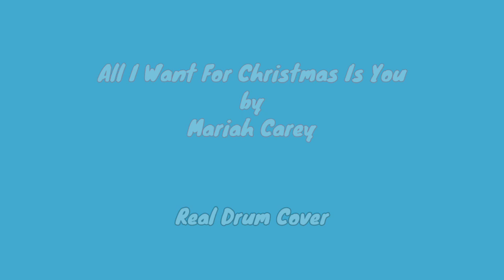All I Want For Christmas Is You | Real Drum Cover | The Drummer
by Mariah Carey

The Drummer

Original: Mariah Carey

[Follow Me]

You can request music I want to cover in my next video, comment at below.